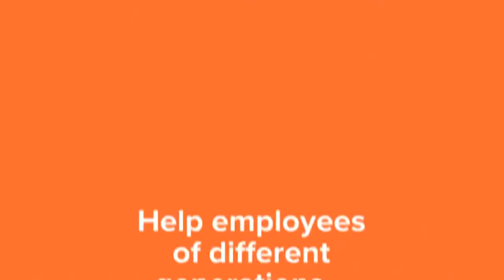Buzz is Building for INfluence 2017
Time is running out to save on INfluence 2017! Register by Wednesday, Feb. 1, to save up to $100 on the best in leadership development, Feb. 25-28, in Puerto Rico.